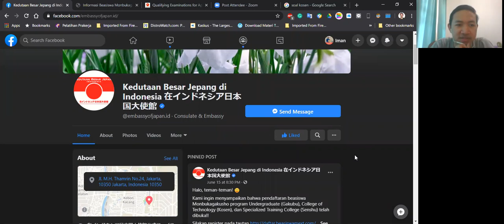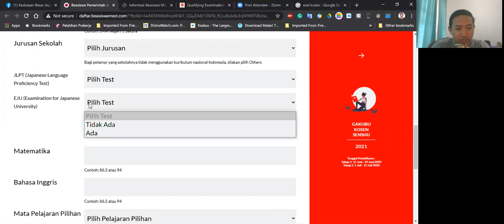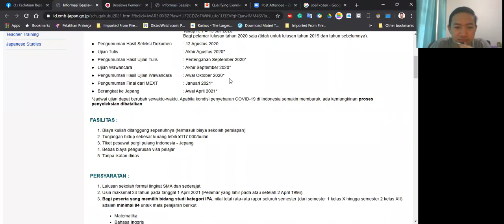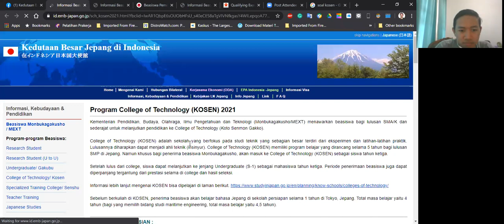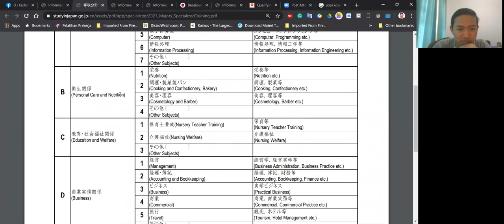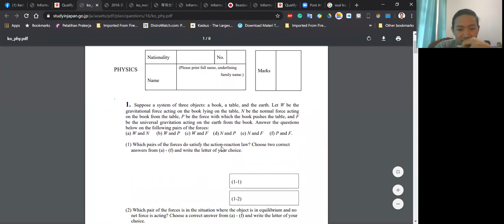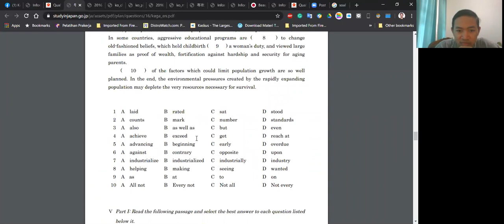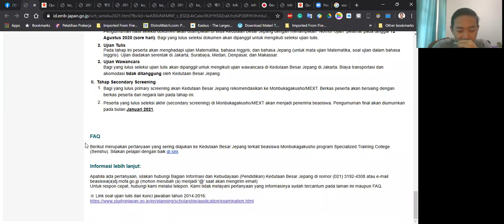Soal-soal Ujian Beasiswa Kuliah Ke Jepang Untuk Lulusan SMA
Setelah banyaknya respon dari video sebelumnya tentang beasiswa kuliah ke Jepang untuk lulusan SMA, dan banyak orang tua menanyakan contoh soal-soal seleksi ujian beasiswa Mobusho untuk lulusan SMA, berikut video nya kami sajikan tentang contoh-contoh soal ujian, beserta tanggal-tanggal penting seleksi untuk tahun 2020 ini, serta syarat-syaratnya.
Berikut link-link penting dari Kedubes Jepang

Semoga bermanfaat.